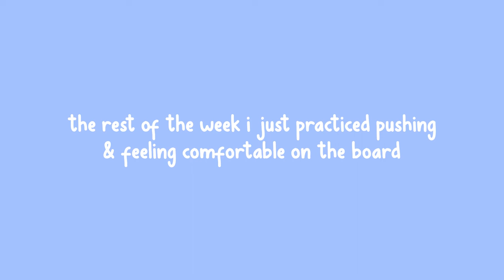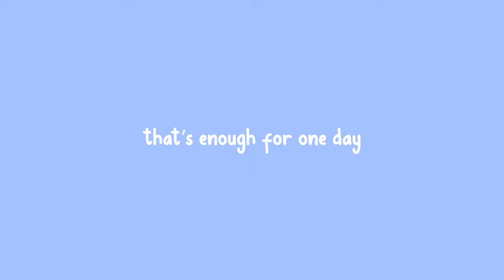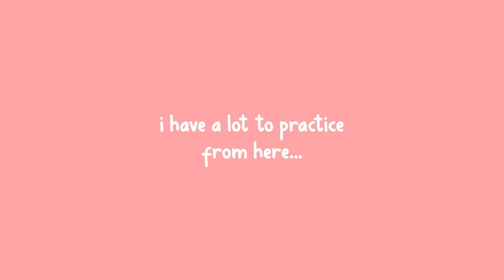1 MONTH Beginner Longboard Progression 🛹 Learning how to skate ✨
Hello! Earlier this year I bought a longboard and spent 1 month learning how to skate/longboard dance. This is my progress video seeing how many tricks I can learn. Please share any tips or advice with me to help me get better! ✨

I hope this also inspires other beginners to pick up a skateboard and learn too. In Australia longboard dancing doesn't seem too common here, or at least I've never seen it! If there's any people from the Gold Coast that are learning hmu!!

Link to all my longboard skating gear, filming gear, editing gear and other recommendations: